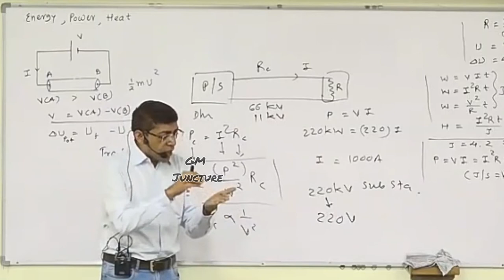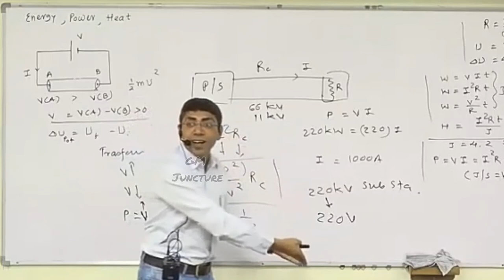Smashan Nu Udghatan | Funny Mimicry of BJP Neta | Standup Comedy By M.M. Nakrani Sir